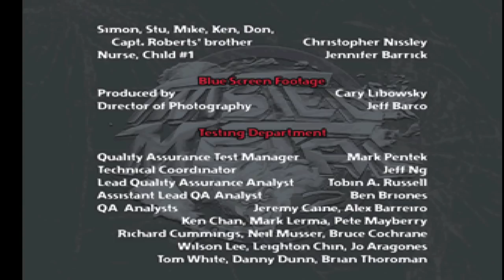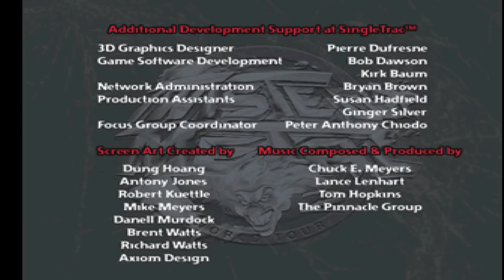Twisted Metal 2 Is A Perfect Game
Twisted Metal 2 is a classic PlayStation game that has stood the test of time. It's an action-packed car combat game that puts you in the driver's seat of a variety of vehicles, each with its own unique weapons and abilities. You'll battle your way through a variety of levels, taking on a variety of enemies and bosses. The game features a great soundtrack, detailed graphics, and intense action. If you're looking for a classic game that still holds up today, Twisted Metal 2 is the perfect choice.